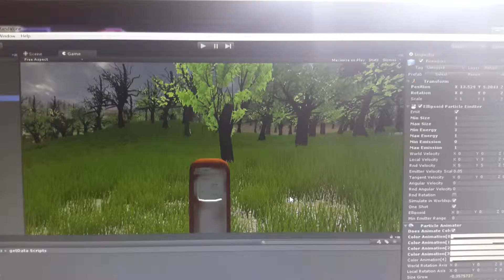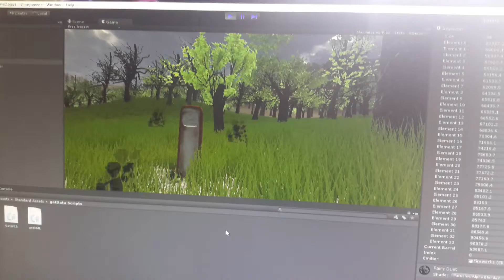World Oil Production visualisation in Unity part2